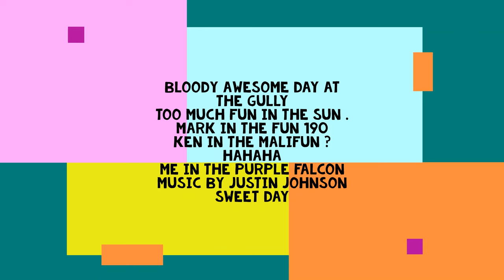HANGGLIDING ,THE WORLDS GREATEST WAS WORKING TODAY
HANGGLIDING THE WORLDS GREATEST WITH A COUPLE OF GULLY LEGENDS , SWEET DAY WITH SHORT FIELD TOP LANDINDS GOING ON ALL DAY . HANGGLIDING AUSTRALIA, COME AND GIVE IT A GO